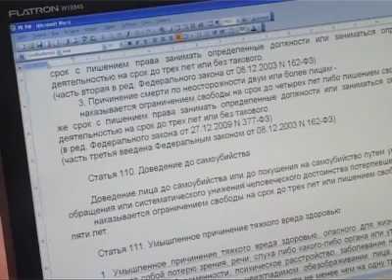Новости. Выпуск от 24 апреля. Тагил-ТВ.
Главные новости:
- Вспомнить родных добрым словом. Сегодня православные отмечают Радоницу - день особого поминовения усопших.
- Мебельная фабрика чуть не сгорела в селе Петрокаменское. Под угрозой возгорания оказались и жилые дома.
- Марафон субботников продолжается. Эстафету подхватили кадеты. Отмыли памятник воинам, погибшим в локальных конфликтах.